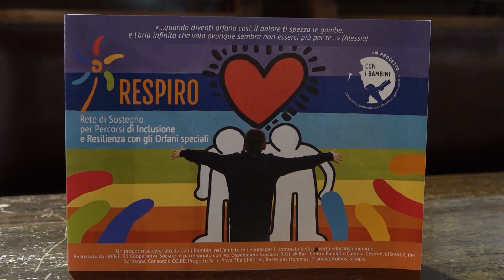Servizi violenza domestica convegno su gli orfani speciali